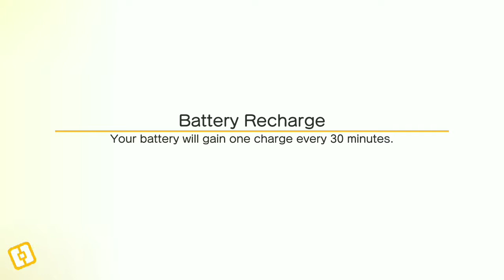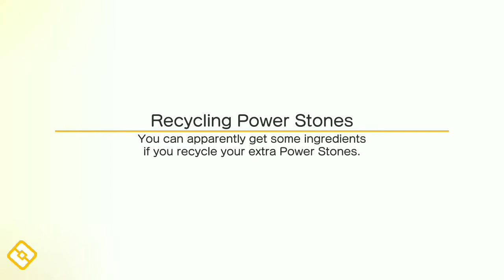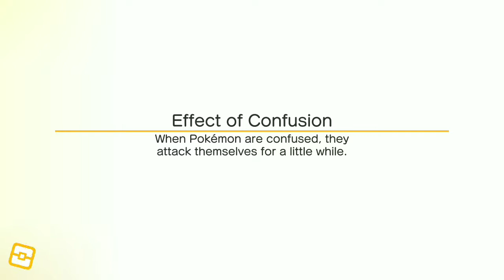Uh....Maybe I Shoulda Thought This One Through - Pokemon Quest (Episode 4)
I didn't think. For one second that the team power needs to be raised with precision...Damn..

This section is for the head honchos and support team of Youtube. This game and its music is not owned by me in any way and is the property of its owners! The company of this game also does not endorse me!